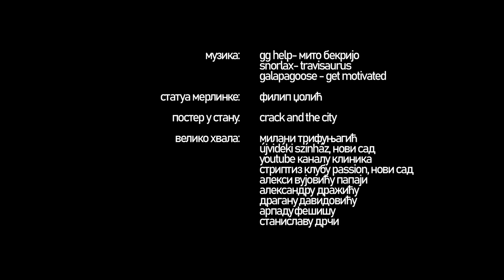Terezini Sinovi (kratkometražni film)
Kratki docu-fiction film koji pruža uvid u život kvir ljudi u savremenoj Srbiji, istovremeno osvrćući se na domaće kvir pionire 90-ih, tako povlačeći paralelu o tome koliko su se stvari na polju ljudskih prava promenile od tada. Film je fikcija ali se služi jezikom dokumentarnog filma, muzičkih videa i vlogova.

režija, scenografija, montaža, scenario, produkcija: @hajdukstankela
autor monodrame "merlinkina ispovest": miladin ševarlić

kamera: @berar_jovana @melannnge @hajdukstankela
kolor korekcija: @yuriy.kosyakov
ton: @thisiskatalina
glumci: @alex_x_elektra @beton.i.sljokice @ostroga_mi  @kvarcnaruza @lunaradoman nikola dmitrašinović
statisti: marko rogožarski, siniša mihajlović, marko jokić, dragan vujanić

muzika:
@gg__help - mito bekrijo
snorlax - travisaurus
galapagoose - get motivated

statua merlinke: @dzolicc
poster u stanu: @crackandthecity

veliko hvala:
milani trifunjagić
papaji
aleksandru dražiću
arpadu fešišu
stanislavu drči
leontini arežini
emiliji gagrčin